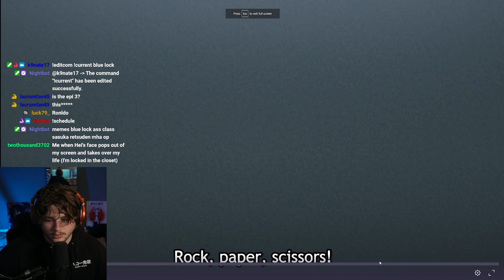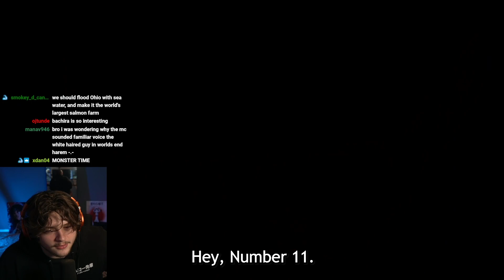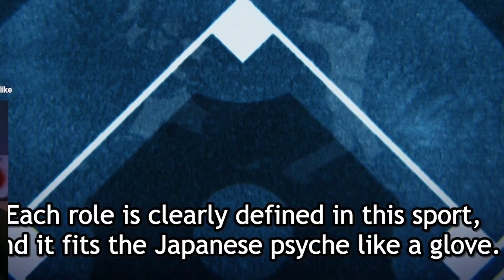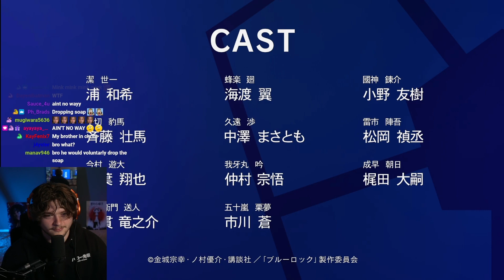Blue lock is getting insane (Blue Lock)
Blue Lock episode 3 reaction. In this Blue lock reaction Barou goes absolutely INSANE.